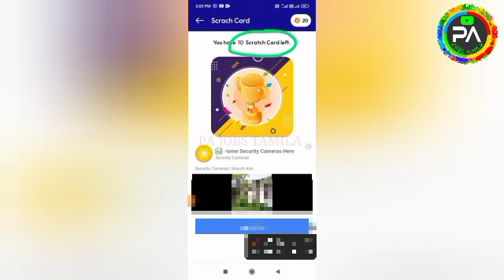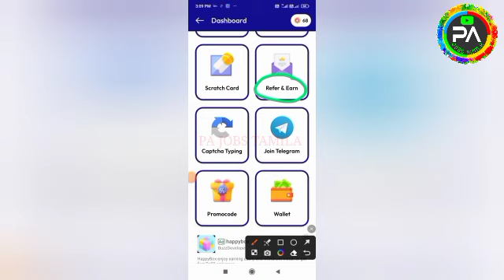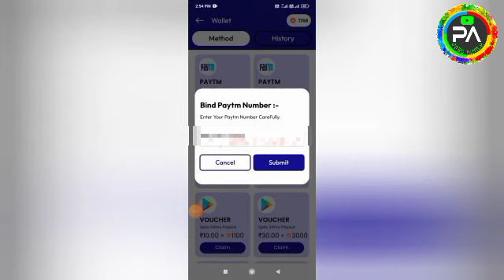🚀Best Captcha Typing Job|5 Captcha: ₹15|10 Captcha : ₹50|Live Proof🔥Earn Money Online|Part Time Job